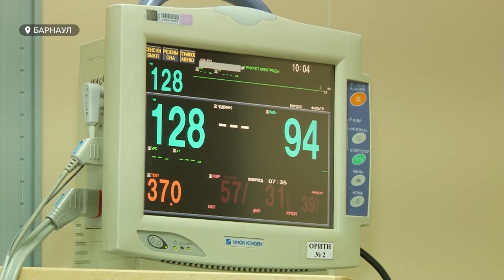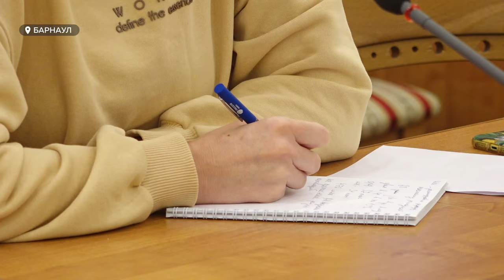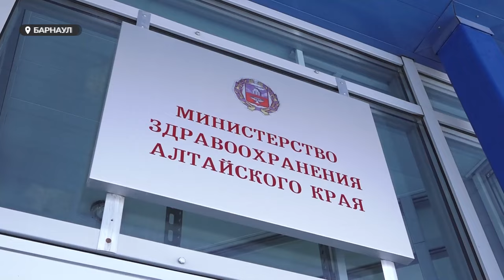О чем говорил министр здравоохранения края на встрече с журналистами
«Достигли дна и должны оттолкнуться», – так министр здравоохранения края Дмитрий Попов прокомментировал кадровую ситуацию в сфере. И озвучил цифры: за 2023 год удалось привлечь в медицину региона 80 врачей, а число медсестер персонала стало сокращаться медленнее. Нехватка специалистов высшего и среднего звена стала одной из главных тем итоговой встречи Попова с журналистами.